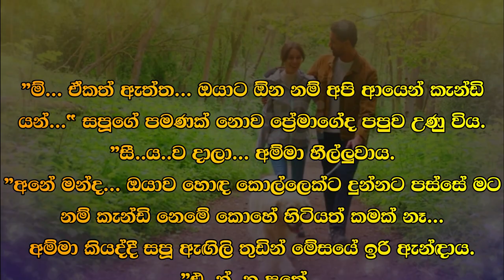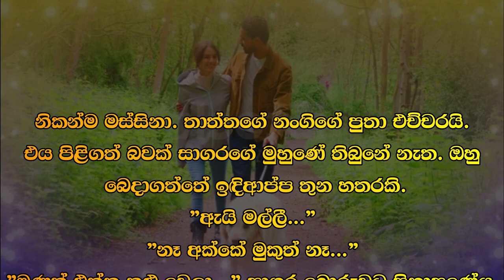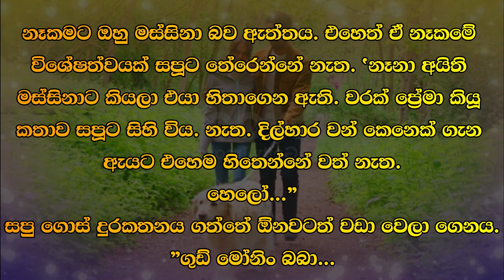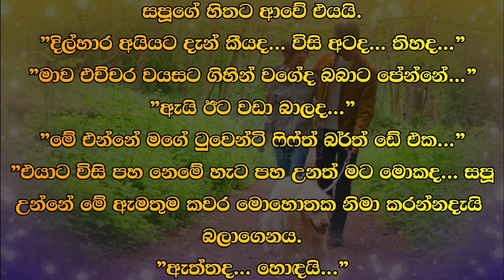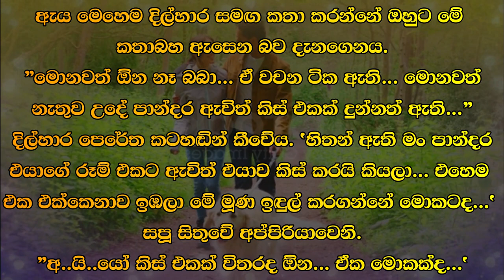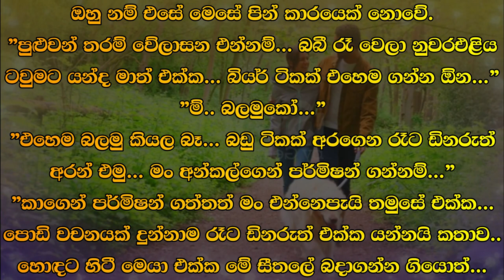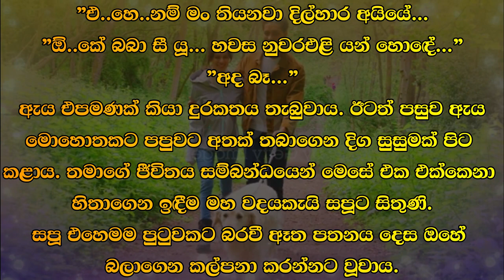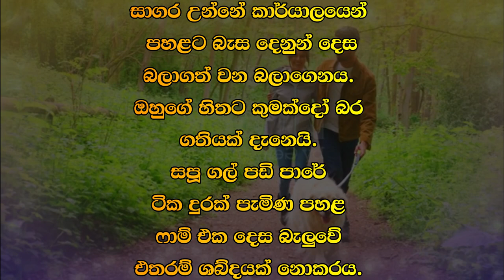😊 සපු - Sapu 24 😊 | "අනේ මං විහිළුවට කිව්වේ. මොනාද බර්ත් ඩේ එකට ඕන. | VishwaNovels | Sinhala Novels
කතාවෙන් බිඳක්: සාගර කාර්යාලයට ඇතුල් වූයේ එවිටය.
"අනේ මං විහිළුවට කිව්වේ. මොනාද බර්ත් ඩේ එකට ඕන. ම්.
කෙල්ල වෙනස්ම ලෙස හුරතල් වී ඇසුවාය. මේ හදිස්සියේ කෙල්ලගේ මුවින් ආ තොදොල් වදන් වලින් එහා පැත්තේ උන් දිල්හාර කරකැවී ගියේය. එහෙත් සපූ කළේ තනිකරම රඟපෑමකි.

A bit of the story: That's when Sagara entered the office.
"Oh, I was joking. What do you want for your birthday? Mm.
The girl asked, looking cute in a different way. Suddenly, the words that came from the girl's mouth made them dizzy on the other side. But Sapoo did only acting.

Time Codes
0:00 - Intro
0:02 - Love Story
10:39 - End